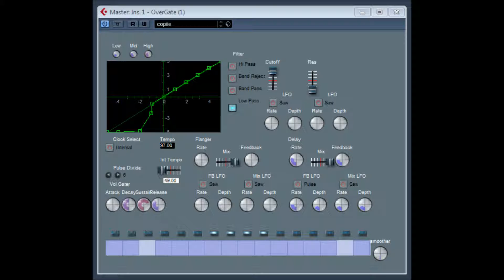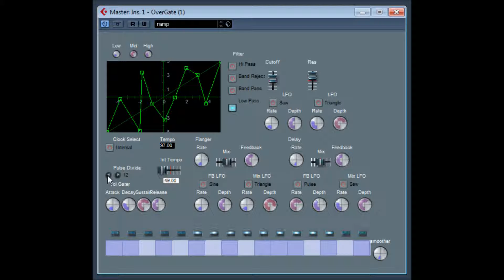OverGate by Over Head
Overhead Gate by Overhead  vid 1
Overhead Rythm Gate FX

Comment or question :
Overhead entertainment